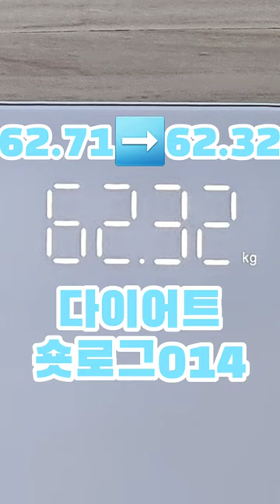다이어트숏로그014|집밥|고등어